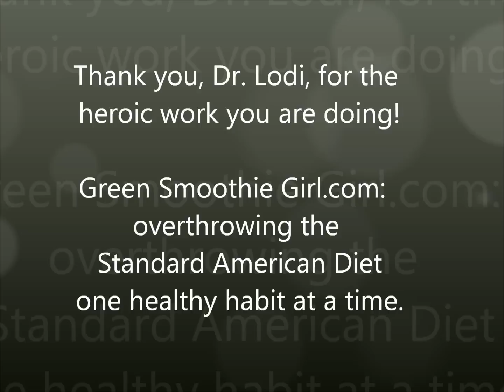GreenSmoothieGirl: How Dr. Thomas Lodi, M.D. treats cancer holistically, Part 2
Dr. Lodi explains what cancer is and how you stop it, without high-dose chemo and radiation. For more information on a whole-foods, plant-based diet,